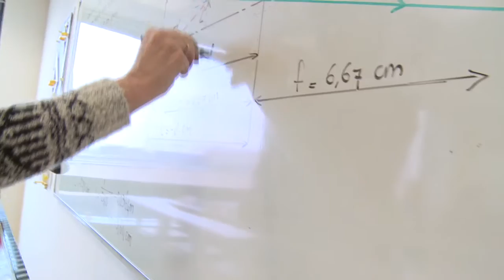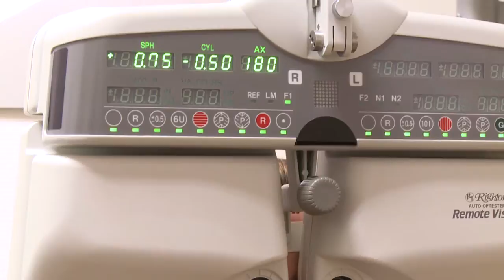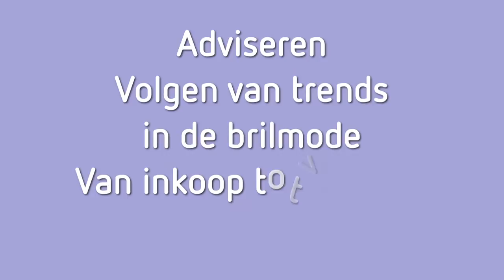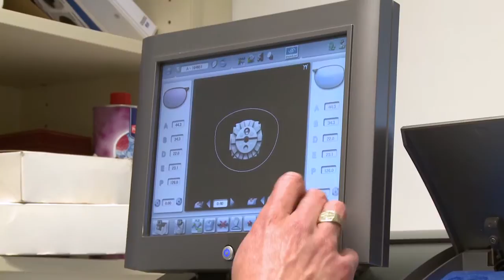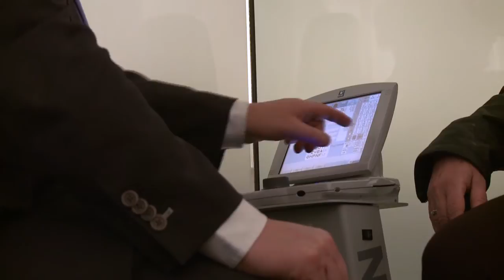Zadkine Optiek Extended videoclip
Production by
Vijlbrief Media
Vijlbrief Multimedia Books